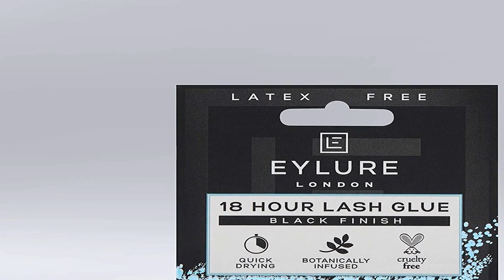Great product - Eylure 18 Hour Lash Glue Latex Free Black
Long lasting and quick drying
Designed to last up to 18 hours
Latex free
The Eylure 18 hour false eyelash GLUE is our best GLUE yet! Long lasting and quick drying, this formaldehyde free GLUE is cruelty free and botanically infused with green tea and bamboo. Available in both clear & Black, This dermatologically tested lash Glue is latex free & guaranteed to last up to 18 hours.
Life saver. I LOVE this product.
Magic stuff, particularly for me. I've had so much trouble getting lashes to stay put. So tired of the jokes about finding fake lashes in my soup. This stuff is literally CEMENT. And that's a good thing! I love how confident I feel knowing I'm not going to have to worry about my soup.